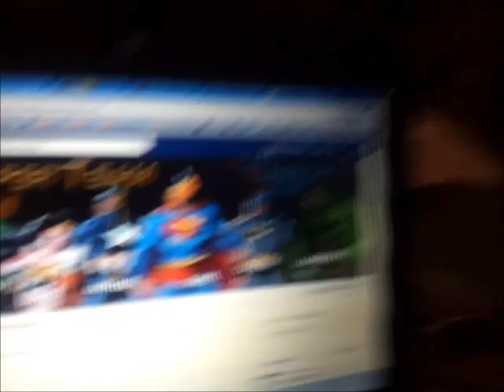No Sleep for 48hrs as Super [marketing] Heroes Crash Server!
If you want to see exactly what it was that kept me awake for the past 48hrs...

and what crashed the servers...
as over 2,500 frenzied people...
tried to get on the hangout...